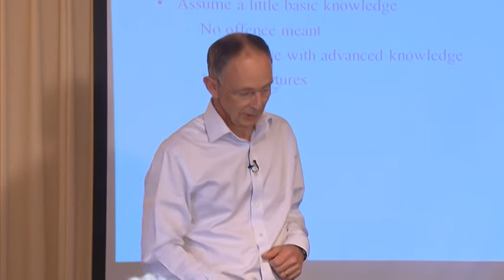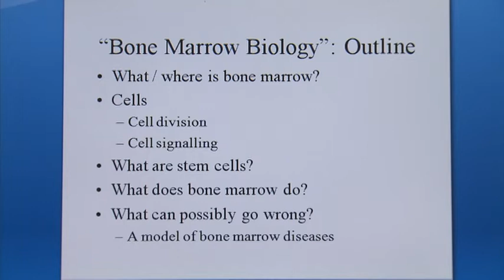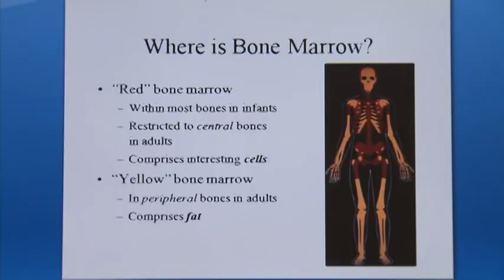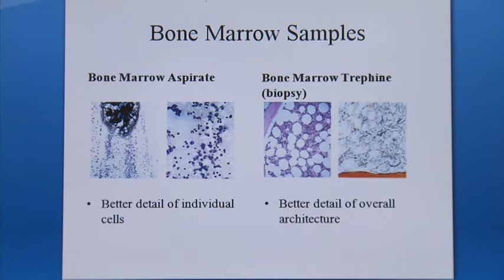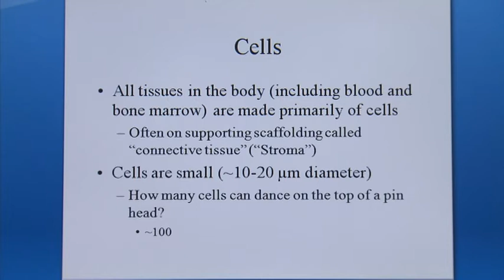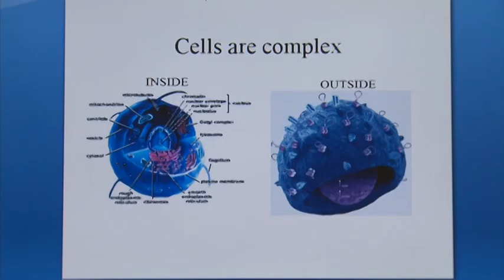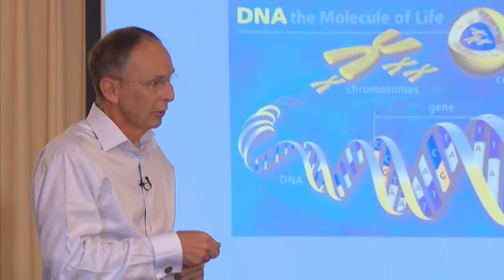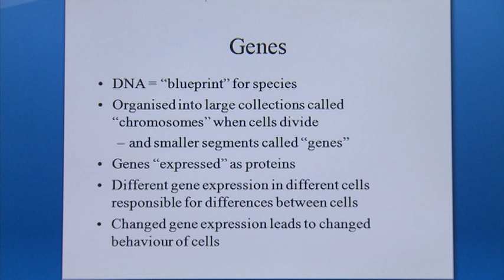Biology of the Bone Marrow - Part 1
Dr Bart Baker, Consultant Haematologist, gives a presentation about bone marrow and the origins of blood cancers and conditions. Originally presented at the Blood Cancer Patient Forum 2010, this was presented again for a support group in 2011 and filmed. Part 1 of 6.